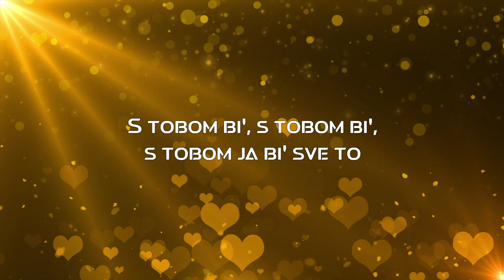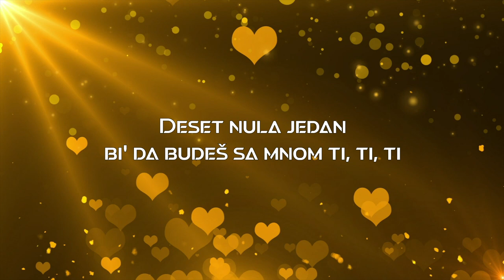Edita - 1001 - Official Tekst / Lyrics Video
Edita - 1001 - Tekst / Lyrics video

[Uvod]
Jedan nula nula jedan (Ah)

[Strofa 1]
S tobom bi', s tobom bi', s tobom ja bi' sve to
Na mesec prvim letom, hiljadu i jednom
A ja bi' da me uzmeš, moja steno
Tela kad izgore, da zagrliš me nežno

[Pred-Refren]
Ja na tebe pala sam, a nikad ne padam na moć
Biram te na hiljadu i jednu noć

[Refren]
Deset nula jedan bi' da budeš sa mnom ti, ti, ti
Deset nula jedan, možda te i zavolim
Deset nula jedan, 24/7 mi, mi, mi
Hiljadu i jednu noć, makar samo ljubav vodili

[Strofa 2]
Polumrak a ti jak, s tobom želim sve to
A ti, moja steno, nisi se okrenuo

[Prelaz]
(Hiljadu i jednu noć)
(Makar samo ljubav vodili)